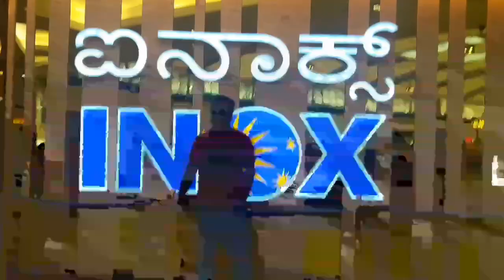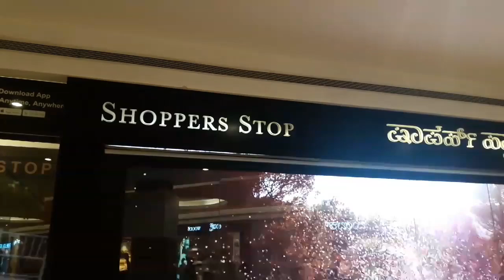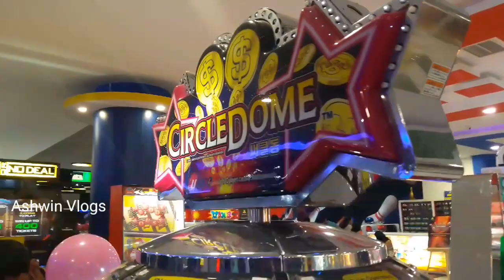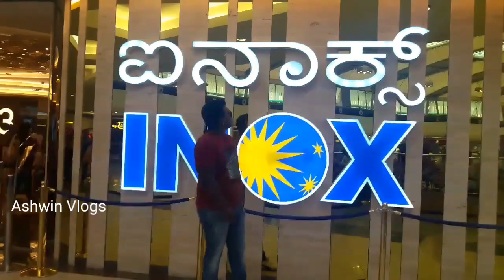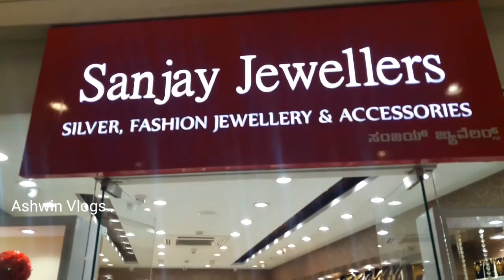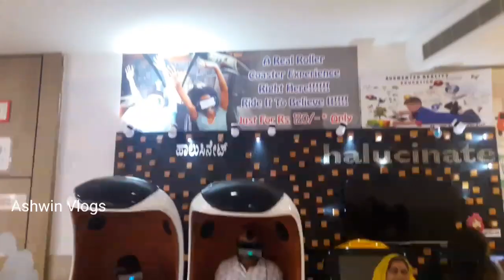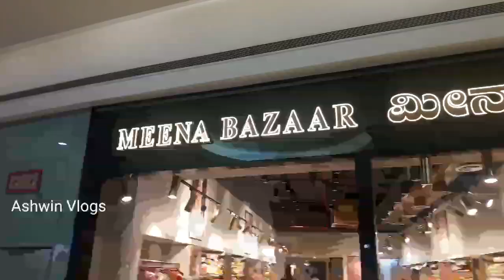Weekend Fun In MANTRI Square Mall Bengaluru (Tamil Vlog 27)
Manthri Mall, Bengaluru, Beauty full Mall,
Attractive Mall In Bangalore, Best Place Of Shopping, Branded Product, Ashwin Vlogs
Tamil Vlogs, Tamil Food Review, Karnataka,
Bangalore, Manthri Square Mall, Malleshwaram, Weekend Spending Places,
Beauty full mall in Bangalore, Beauty full Mall in India, Weekend Celebration, Weekend Fun,

Track : Debris & Rudelies - Animal ( Featjext)